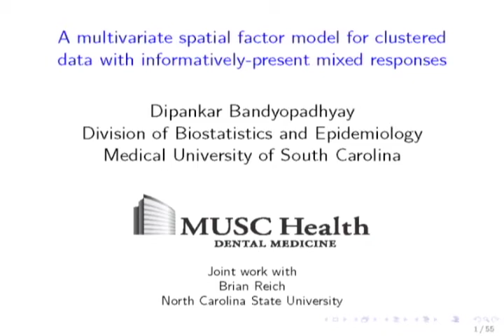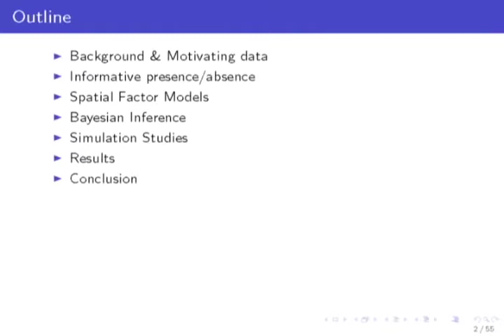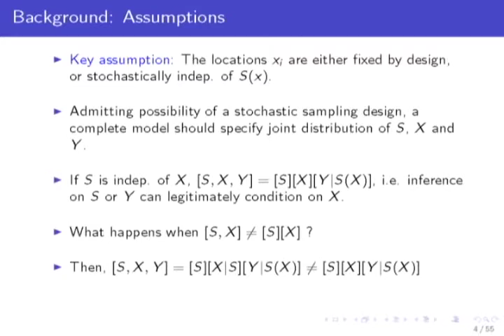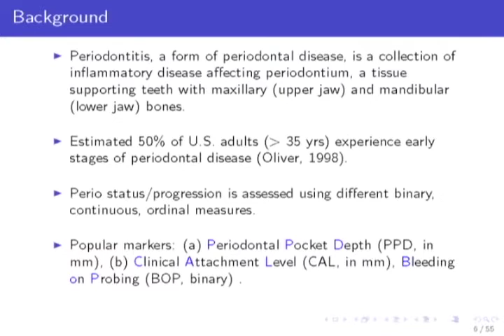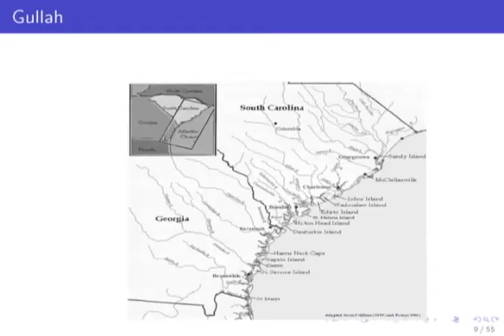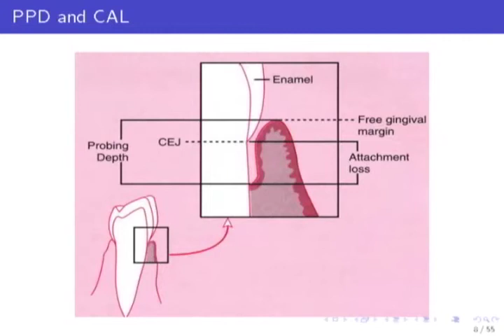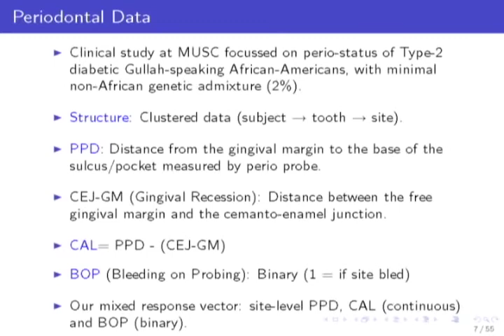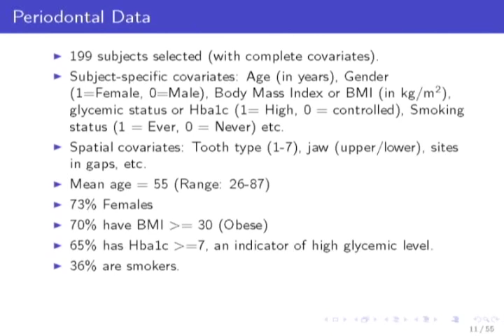DIPANKAR BANDYOPADHYAY, Ph.D :: Video 1 of 6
DIPANKAR BANDYOPADHYAY, Ph.D.
Division of Biostatistics and Epidemiology
Medical University of South Carolina

A MULTIVARIATE SPATIAL FACTOR MODEL FOR CLUSTERED DATA WITH INFORMATIVELY PRESENT MIXED RESPONSES